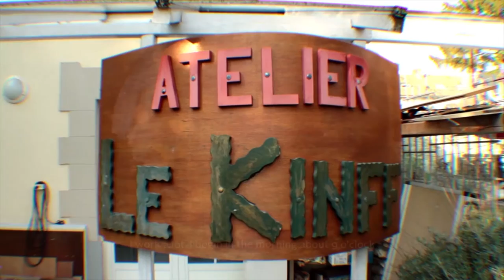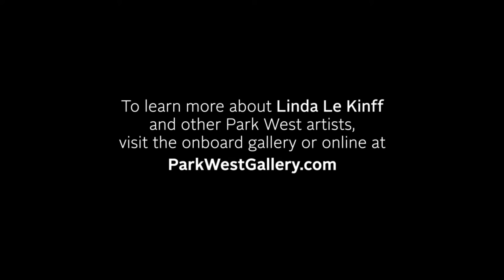Self Portrait: Linda Le Kinff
You can collect original art by Linda Le Kinff at Park West's online auctions: